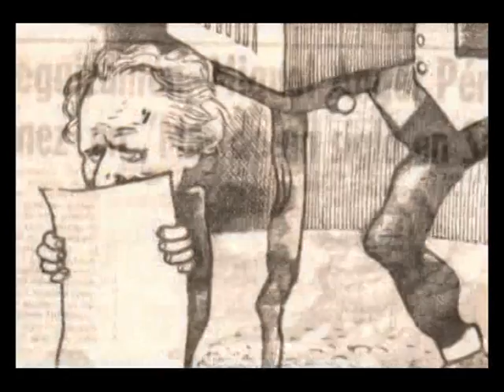M. A. PÉREZ 3 4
ENTREVISTA AL GRAN POETA MIGUEL ANGEL PEREZ UNA DE LAS DELICIOSAS PLUMAS DE SALTA.. FUE AMIGO Y COMPAÑERO EN EL CAMINO DE JUAN CARLOS DAVALOS, MANUEL CASTILLA, CUCHI LEGUIZAMON, ETC.